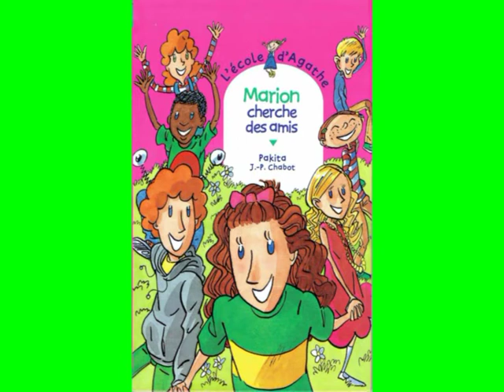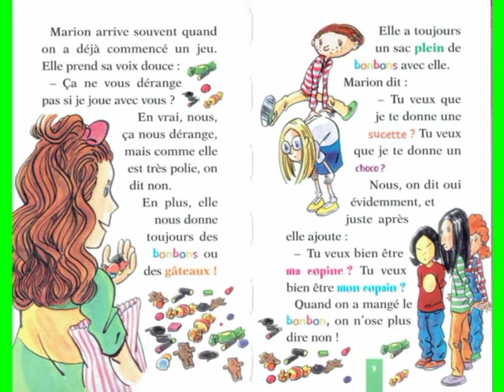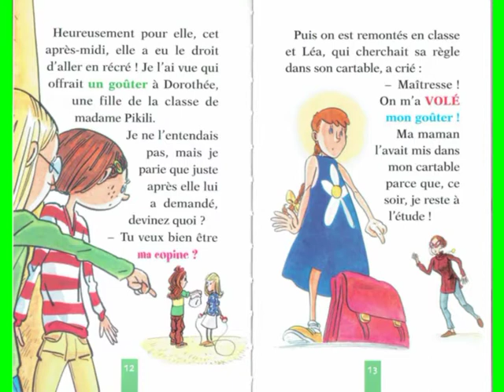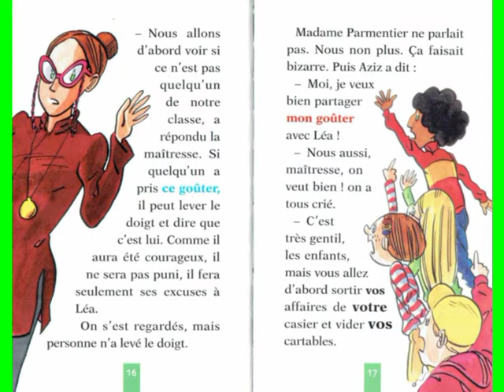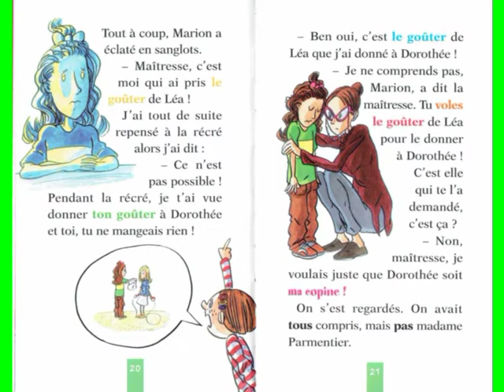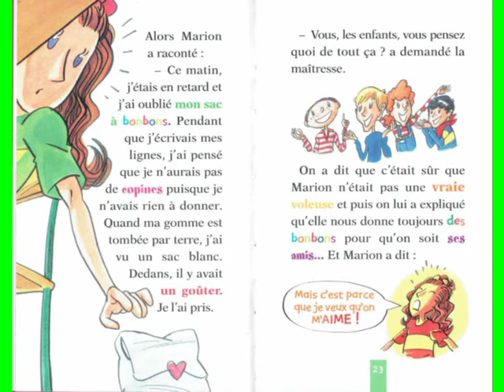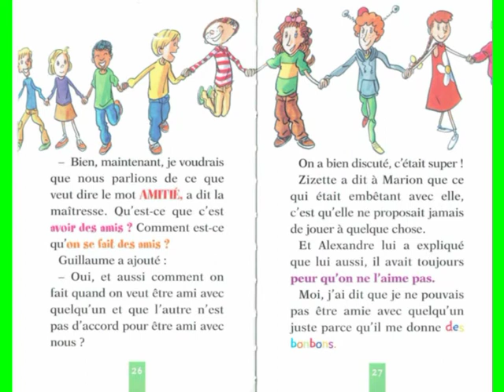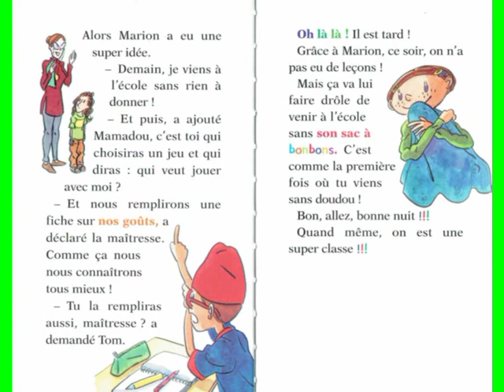MARION CHERCHE DES AMIS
Coll L'ECOLE D'AGATHE